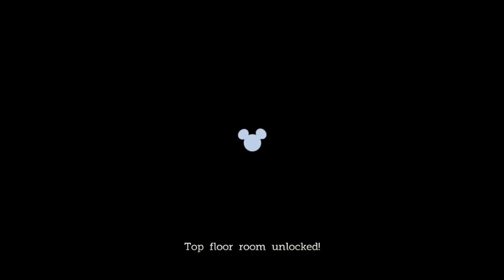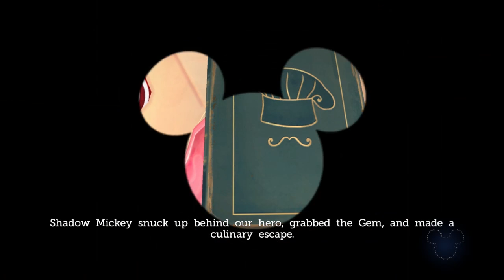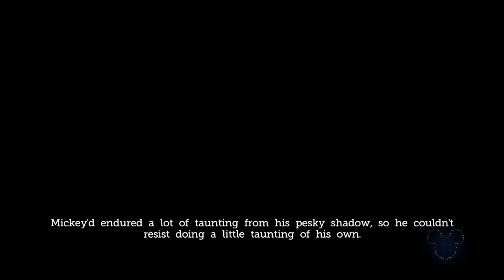'Castle of Illusion HD' Let's Play: Part 4 - "Komm, süsser Tod"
As a heads-up, we recorded this before it was delisted, so every-time we urge you to go play it, keep that in mind! It's 2013's Castle of Illusion remake, starring Mickey Mouse! FTA, MykonosFan, and Smoovies gather together to continue questioning why they make internet Let's Plays.

In Part 4, we question our very existences and think about which fictional world would grant us the happiest death we so desperately crave. What's done is done it feels so bad, what once was happy now is sad, I'll never love again, my world is ending.

FTCR is:
FTA: @TheRealFTA
MykonosFan: @MykonosFan
Smoovies: @StephenAymond